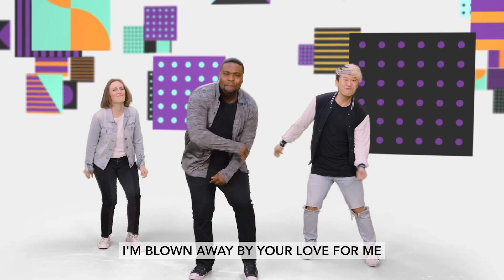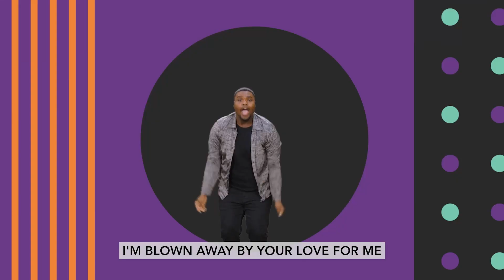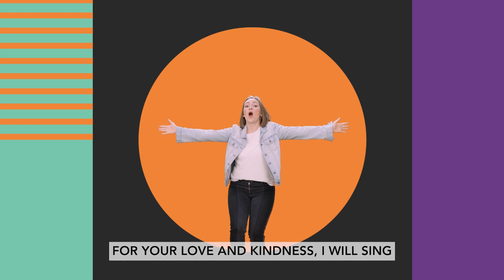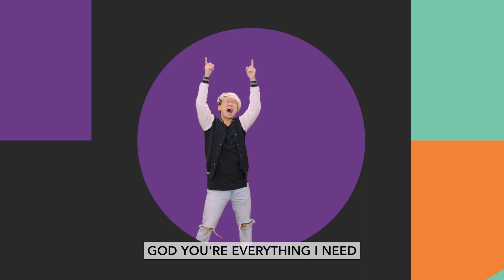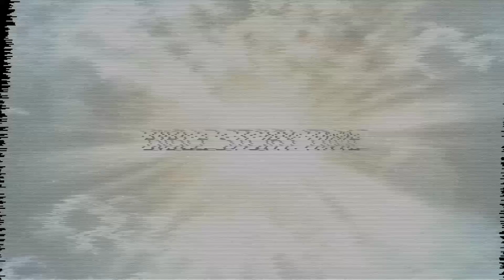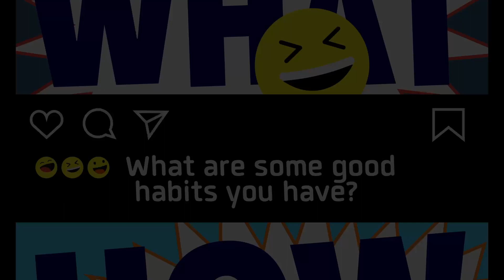Sunday at Home for Preteens | November 26, 2023